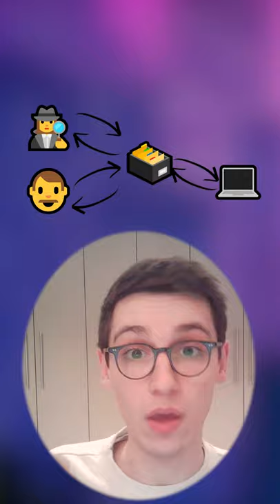Bug Bounty Recap 17/01: Gitlab Cache Poisoning